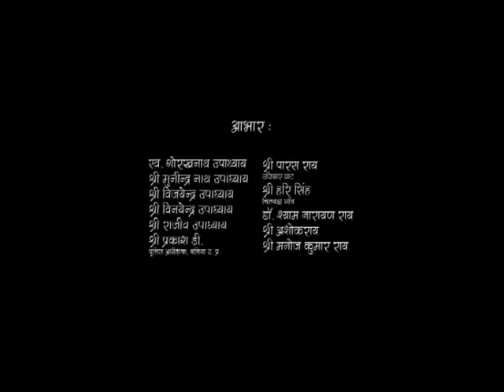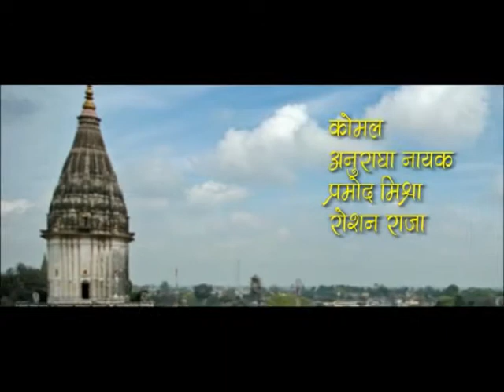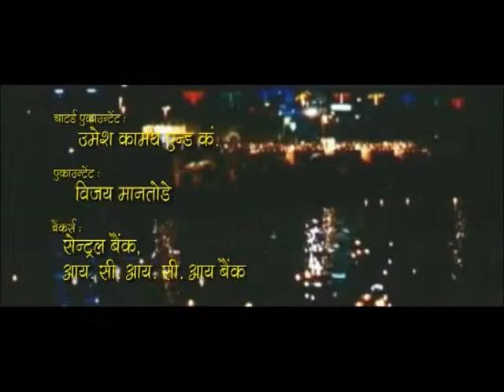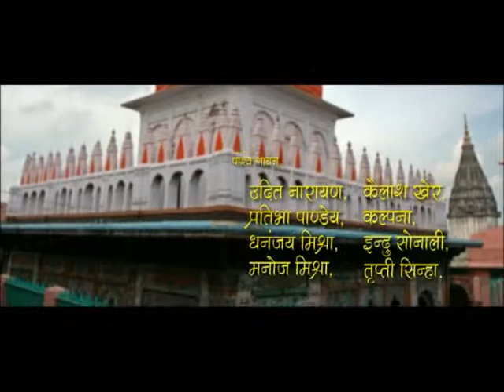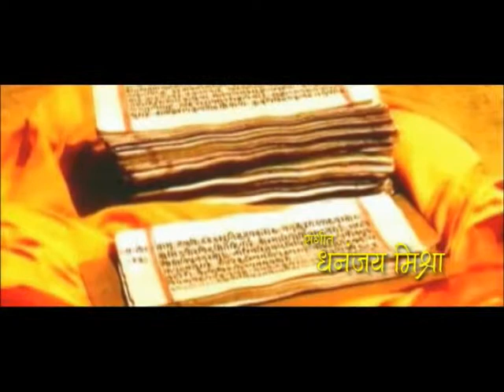Hamarabo Byah Karbo Title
Video maid from stock footage and images.